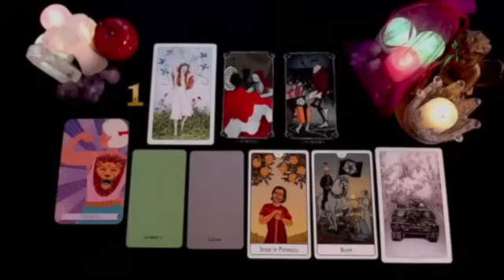PISCES❗️PREPARE FOR A VERY STRONG NEWS 💌 THIS WILL EXPLODES BY 21ST OF THIS MONTH🚨 JUNE 2024